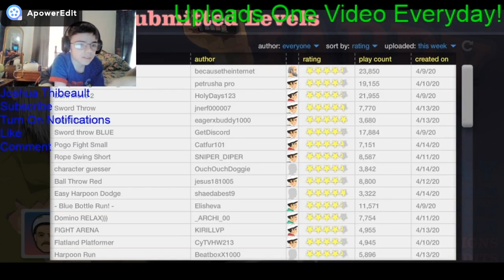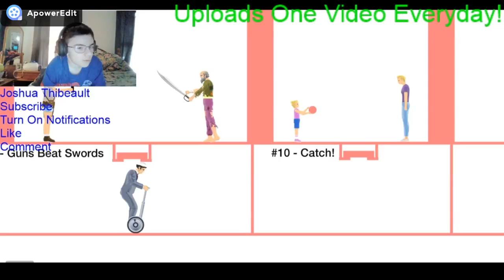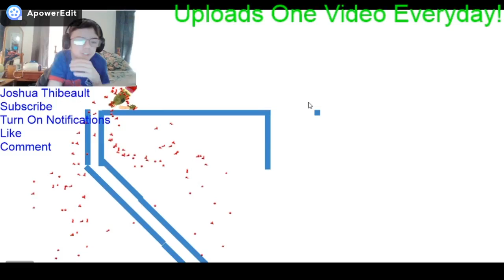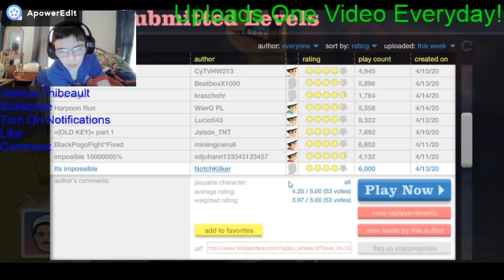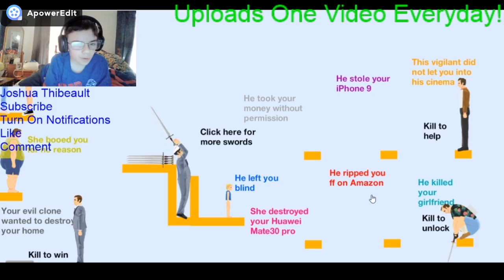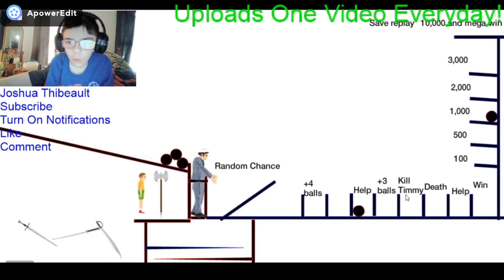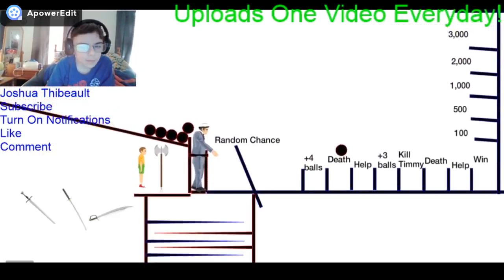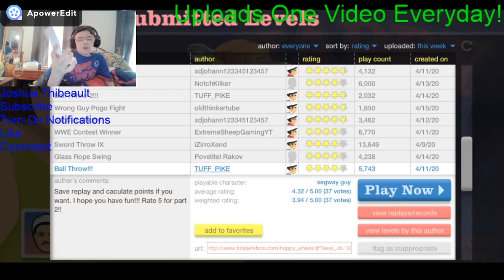I'm On Fire! Happy Wheels #10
Hello! I used OBS to record this and I beat so many happy wheels levels today and its unreal! Hope you enjoy!